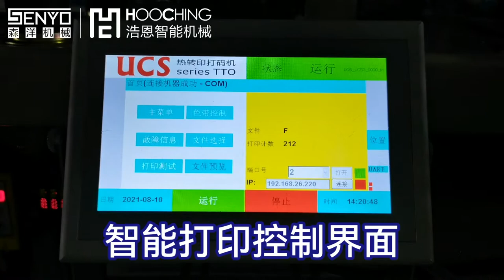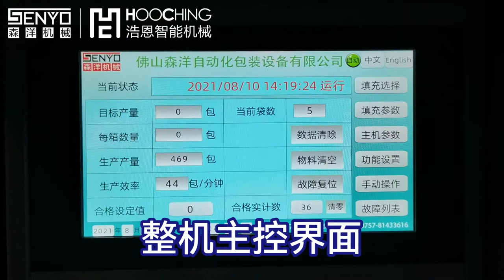Hardware accessories automatic fiber point coding and bag packaging machinery and equipment case